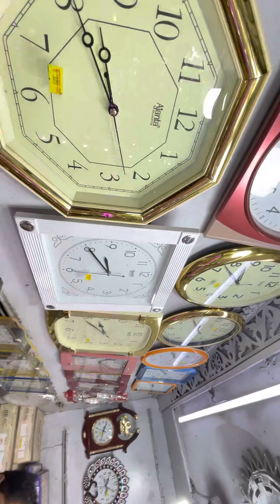Stylish watch for men and women 7A quality best prise#milavlog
Habra , 1 no rel get ,
Shops name : Ghori ghor
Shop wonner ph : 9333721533